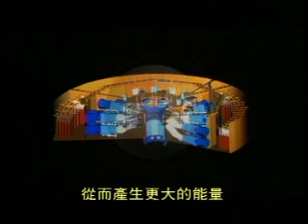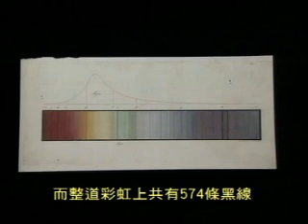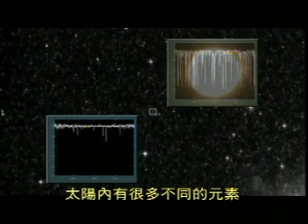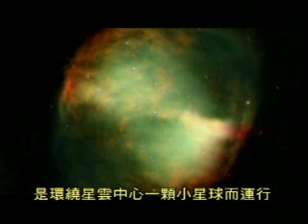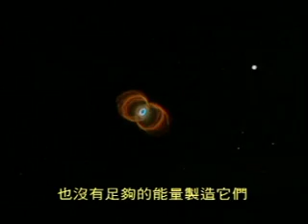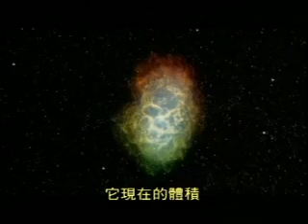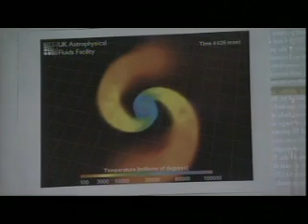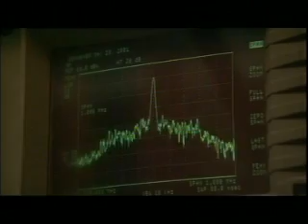原素和星球的生成